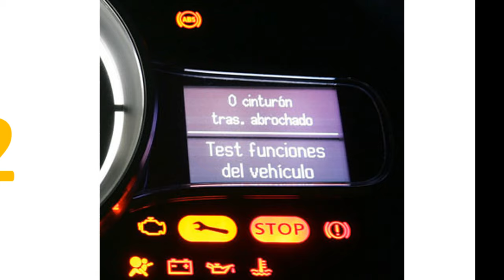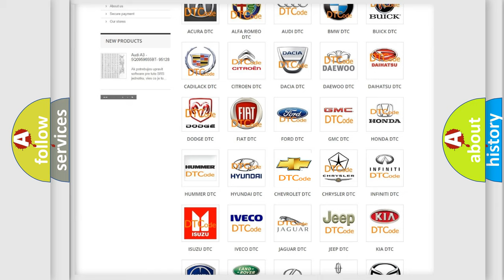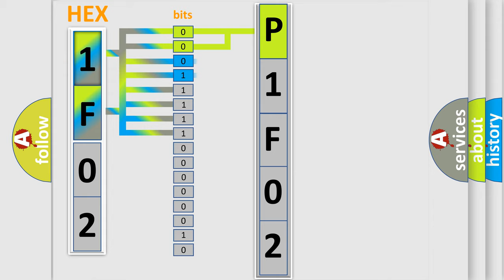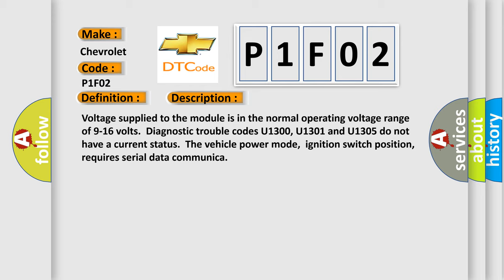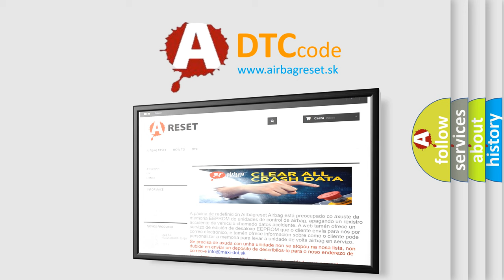DTC Chevrolet P1F02 Short Explanation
Contents:
0:21 Basic DTC analysis according to OBD2 protocol standard.
1:48 Insight into programming
2:58 A diagnostically understandable description of the Diagnostic Trouble Code
3:05 Basic error definition

Make:
Chevrolet
Code:
P1F02
Definition:
Loss of AMP Communications
Description: